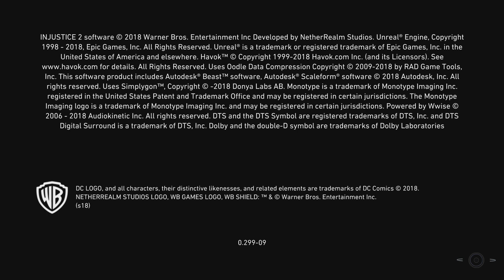Injustice 2_20240219145050